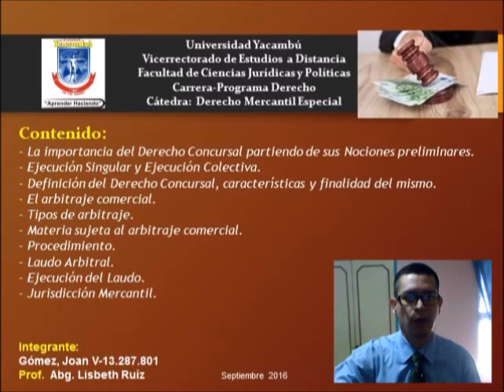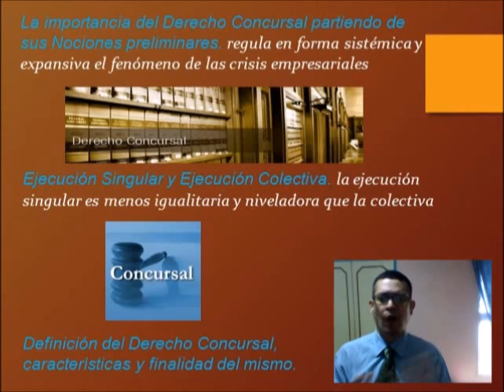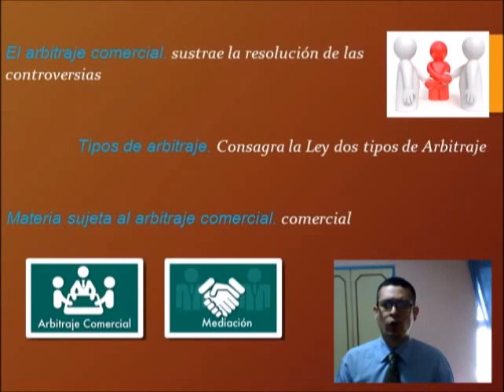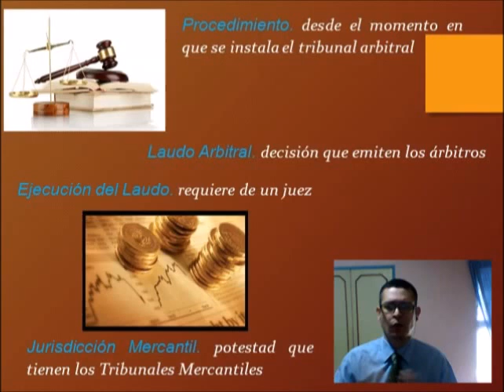derecho mercantil especial